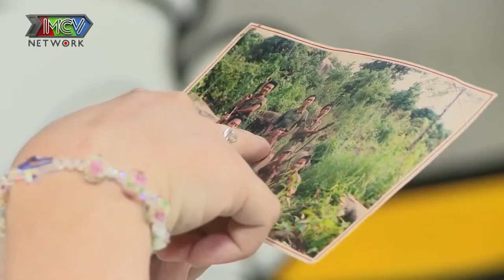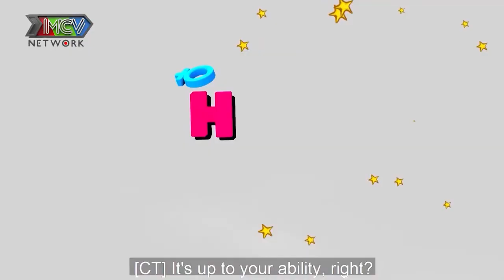ANH BỘ ĐỘI SIÊU NHÁT GÁI bất ngờ vuột mất cơ hội hẹn hò nàng ĐAK LAK xinh đẹp